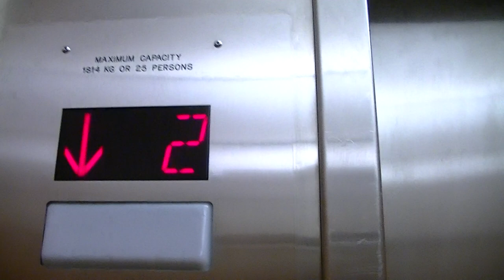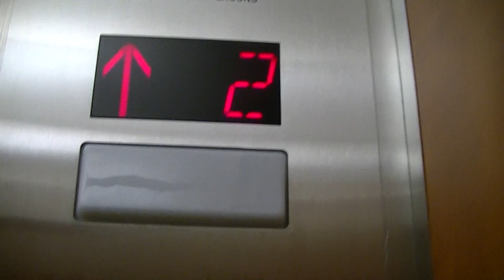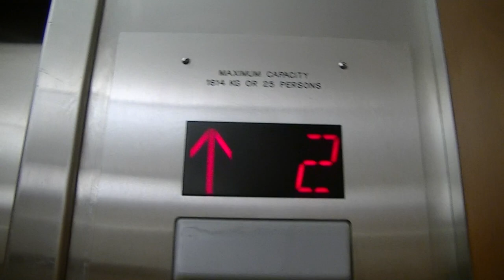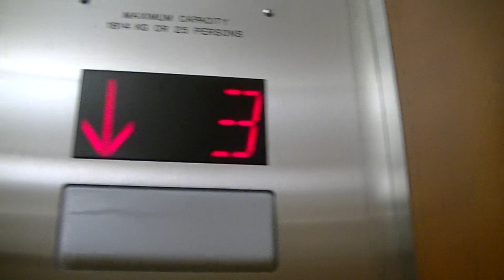Montgomery (KONE mod) traction hybrid elevator @ Children's Hospital, Vancouver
riding the modded freight/passenger hybrid elevator @ BC Children's Hospital, Vancouver

manufacturer = Montgomery (80's Dewhurst US-90)
modernizer = KONE (Dewhurst Series 50)
type = traction (retains original motor)
capacity = 1814kgs
floors = 5 (0/P-locked, *1, 2, 3, 4-locked)

notes: cab, controller and fixtures replaced by KONE. I wonder what could be on the 4th floor